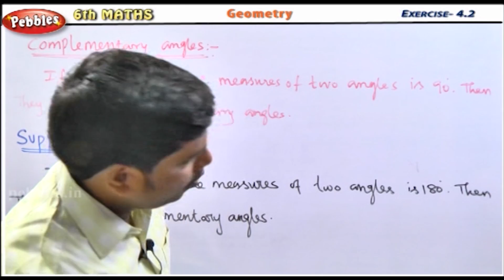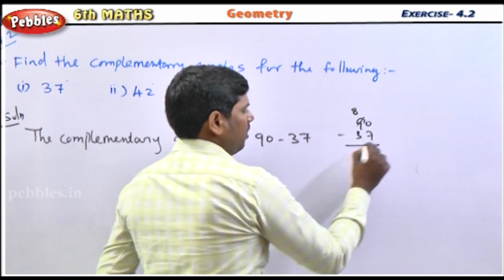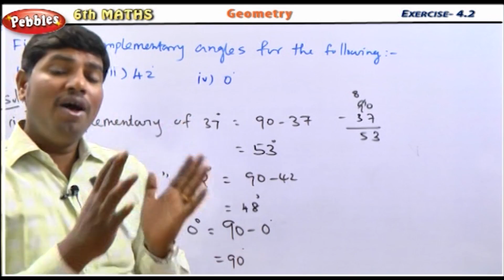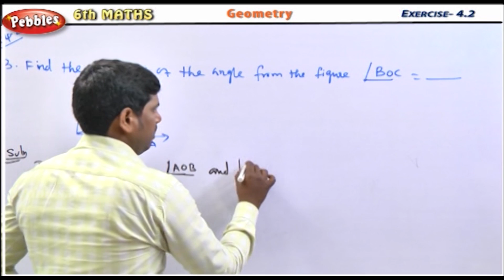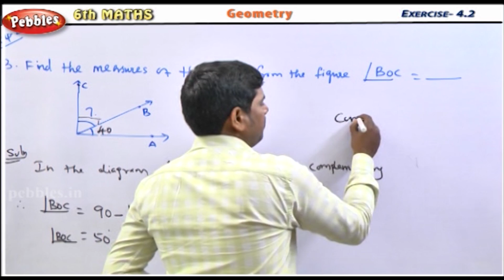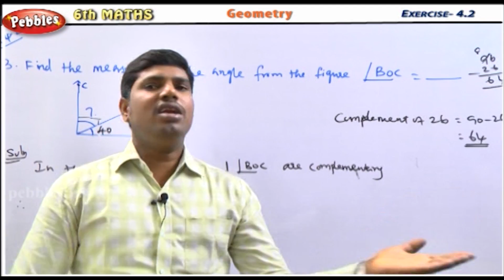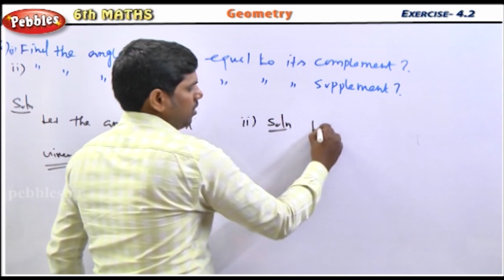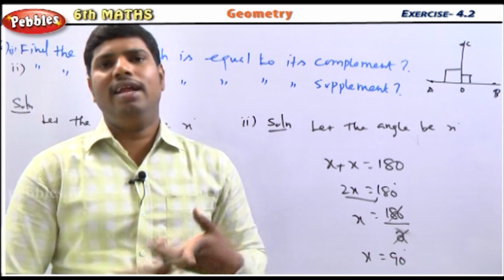Geometry || Complementary & Supplementary Angles || 6th Std Maths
Term-1
1.Number System
2.Measurements
3.Geometry

Term-2
1.Everyday Arithmetic
2.Algebra
3.Measures of Time
4.Geometry-Angles Practical Geometry

Team-3
1.Integers
2.Triangles
3.Expressions and Equations
4.Perimeter and Area
5.Statistics